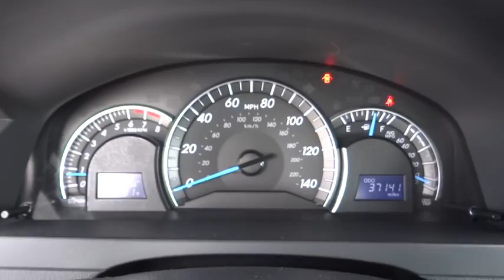2014 Toyota Camry used, Ontario, Corona, Riverside, Chino, Upland, Fontana, CA 2073137P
2014 Toyota Camry

Crown Toyota
1201 Kettering Drive